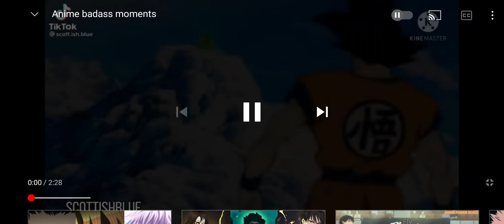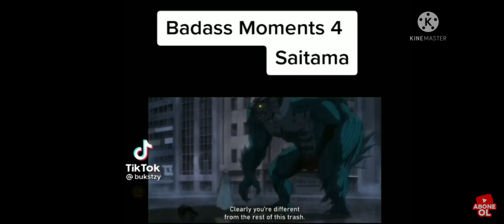Anime Badass moments